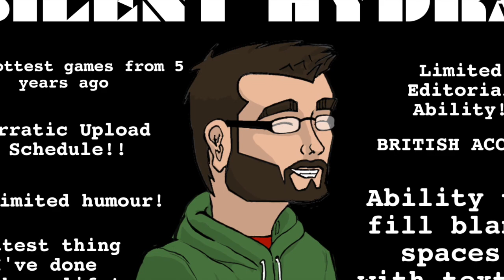Grim Fandango Remastered | Episode 3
We try to gain access to our Rival's clients in this next part of the Grim Fandango!

This game is hugely popular and critically acclaimed, but one that I missed out on in my youth! But now is the time to visit this videogame classic, in the beautifully remastered edition that has been released by Double Fine Productions!

About the Game:

Grim Fandango is a 1998 adventure game directed by Tim Schafer and developed and published by LucasArts for Microsoft Windows. It is the first adventure game by LucasArts to use 3D computer graphics overlaid on pre-rendered static backgrounds. As with other LucasArts adventure games, the player must converse with characters and examine, collect, and use objects to solve puzzles.

Grim Fandango is set in the Land of the Dead, through which recently departed souls, represented as calaca-like figures, travel before they reach their final destination. The story follows travel agent Manuel "Manny" Calavera as he attempts to save new arrival Mercedes "Meche" Colomar, a virtuous soul, on her journey. The game combines elements of the Aztec belief of afterlife with film noir style, with influences including The Maltese Falcon, On the Waterfront, and Casablanca.

Grim Fandango received praise for its art design and direction. It was selected for several awards and is often listed as one of the greatest video games of all time. However, it was a commercial failure and contributed towards LucasArts' decision to end adventure game development and the decline of the adventure game genre.

In 2014, with help from Sony, Schafer's studio Double Fine Productions acquired the Grim Fandango license following Disney's acquisition and closure of LucasArts as a video game developer the previous year. In January 2015, Double Fine released a remastered version of the game, featuring improved character graphics, controls (including point and click), an orchestrated score, and directors' commentary. It was initially released for Windows, PlayStation 4, PlayStation Vita, OS X, and Linux platforms. Mobile versions for Android and iOS devices were released in May 2015. A Nintendo Switch port of the remastered version was also released in November 2018. An Xbox One version is scheduled for release in 2020.

Closing Music Attribution:
Lo-Fi Hip Hop Beat To Study And Relax To by 808 DEATH CLUB